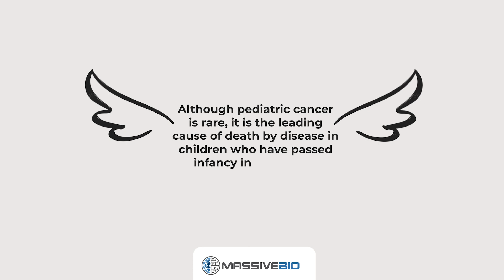Pediatric Cancer: Facts, Symptoms, and the Power of Hope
Pediatric cancer affects thousands of children and adolescents each year. In this video, we delve into the crucial facts and statistics about pediatric cancer in 2023, understanding its leading role as a disease-causing death post-infancy. What are the causes? What's the survival rate? Can it be cured?

🔹 2023 Pediatric Cancer Stats: 9,910 diagnoses and 1,040 deaths in the U.S.
🔹 Global Impact: 400,000 cases in children and young adults under 20 annually.
🔹 Key Insights: Causes, treatments, survival rates, and more.
🔹 Hope for the Future: Most children diagnosed today will survive due to improved treatments.

Sources include the American Cancer Society and more.

Questions Answered:

What is considered a pediatric cancer?
What is the most common type of child cancer?
What is the survival rate of pediatric cancer?
Can pediatric cancer be cured?

At Massive Bio, we believe all cancer patients deserve equal access to leading edge therapies and new-emerging clinical trials, regardless of where they live or their ability to pay.